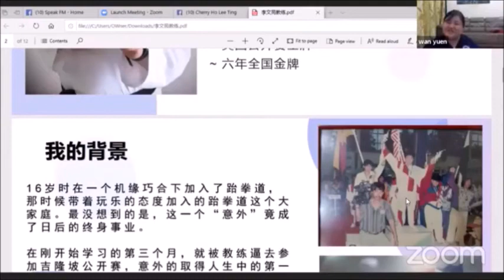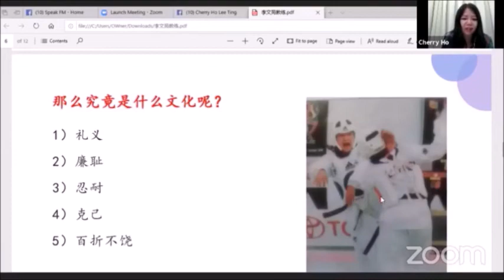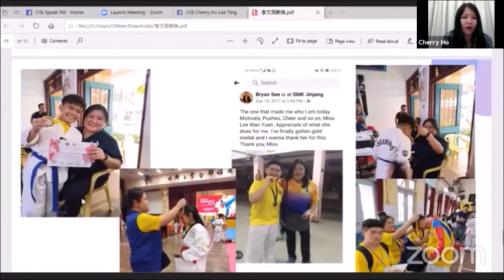防身术 - Master Lee Wan Yuen - 企业妈妈专访第七集 - Newgen Taekwondo Club 跆拳道总教练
第七集的嘉宾是Master Lee Wan Yuen, 她是Newgen Taekwondo Club 跆拳道总教练。她是马来西亚陆军战斗总教练，马来西亚联邦直辖区州队总教练，拥有超过二十年战斗生涯。她是三届海陆空跆拳道格斗比赛总冠军。她也是马来西亚首位女性代表国家出征奥林比克运动选手。她曾经夺得东运赛、亚运赛、美国、台湾、英国等多国赛事金牌。她连续六届夺得全国跆拳道金牌。让我们来听听她在管制令期间如何兼顾生意和孩子，她也会教我们一些防身术。